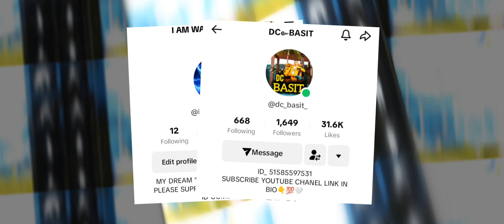LOBBY VIDEO CHECK KARO PASAND AYE TO LIKE SUBSCRIBE